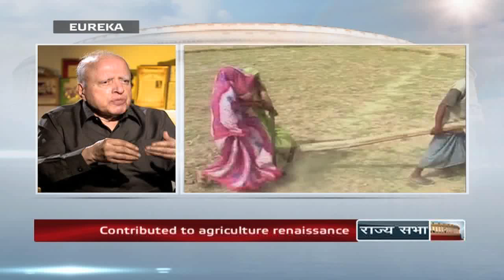Eureka with M S Swaminathan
Prof. M S Swaminathan is known as father of the Green Revolution who significantly contributed to the agricultural renaissance in India. In this interview he talks about how new efforts are needed to retain youth in farming.